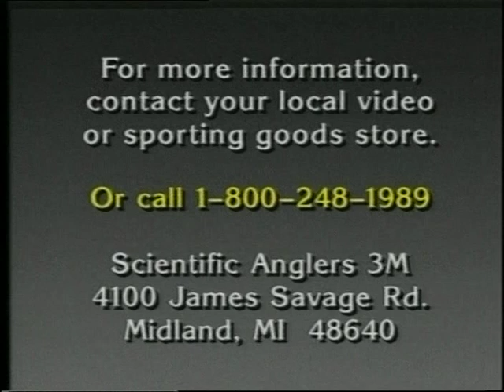Película The Way of a Trout. Parte II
Película The Way of a Trout, producida y realizada por James W. Wilkie en 1969, hito cinematográfico de la pesca a mosca conservacionista. Donada por su autor a Trout Unlimited en 1970, y cedida para su reproducción a AEMS-Ríos con Vida por gentileza de la Fundación Mel Krieger de Argentina en reedición subtitulada. Parte II